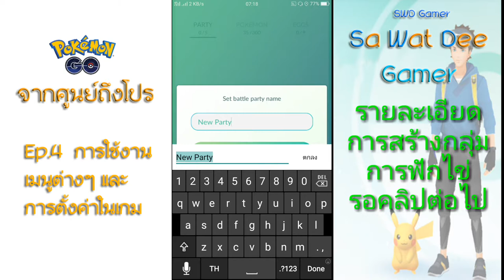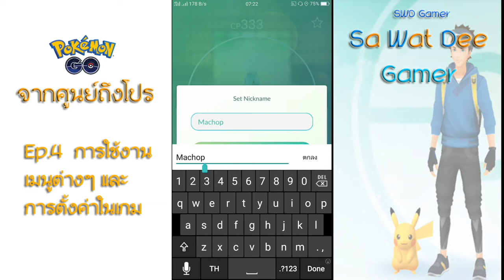Pokemon Go จากศูนย์ถึงโปร Ep.4 การใช้งานเมนูต่างๆ และ การตั้งค่าในเกม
สวัสดีครับ คลิปนี้ เป็นการแนะนำการใช้งาน ปุ่มต่างๆในเกมครับ
ตลอดจนการตั้งค่าเบื้องต้น

เรามาเริ่มไปพร้อมๆกันเลยนะ จากศูนย์ถึงโปร